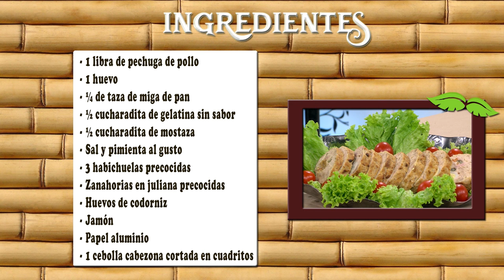Como Preparar Rollo de Pollo- CocinaTv por Juan Gonzalo Angel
En esta ocasión queremos enseñarte a preparar un delicioso rollo de pollo molido, ideal para servir como plato fuerte en el menú de Navidad y sorprender a todos tus invitados. Para darle un toque extra de sabor, vamos a envolver el rollo con bacon o tocinera, y lo rellenaremos con espinacas y queso. ¿Quieres conocer el paso a paso? ¡Quédate en RecetasGratis.net y descúbrelo!